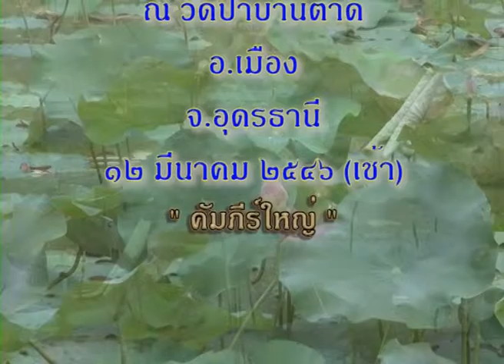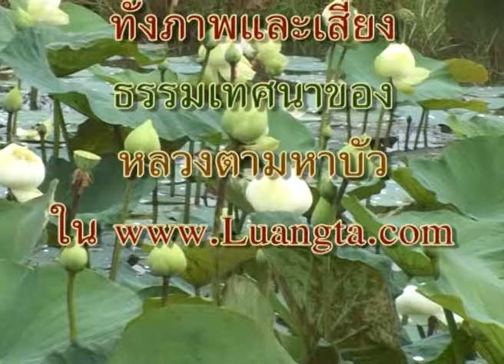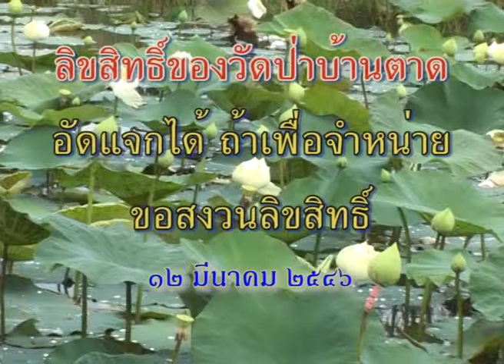หลวงตามหาบัว เทศน์ คัมภีร์ใหญ่ 12-03-2546